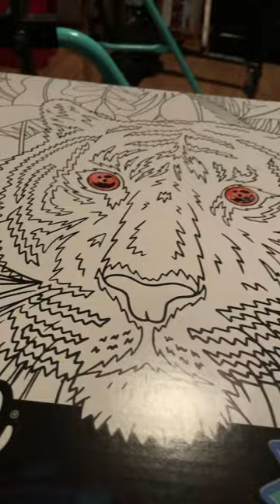Sorry if you don’t like it it was real hard it took me 2 hours to do it